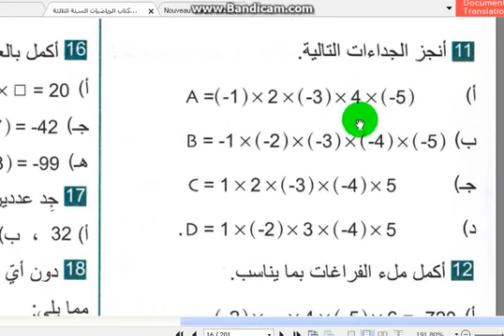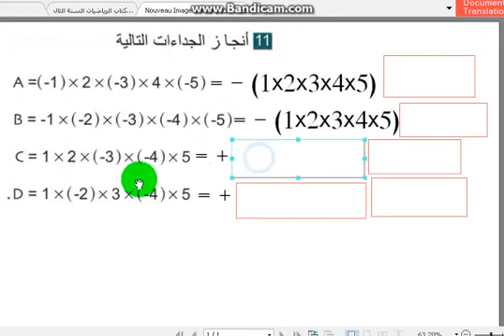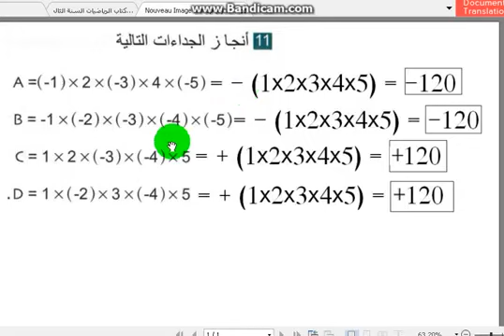الثالثة متوسط ، الرياضيات بالفيديو، حل تمرين 11 صفحة 15